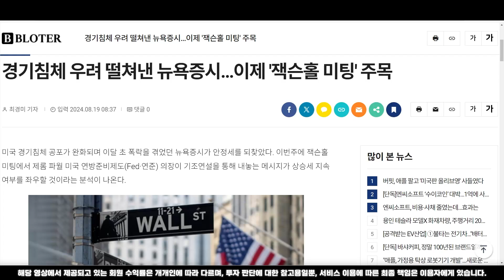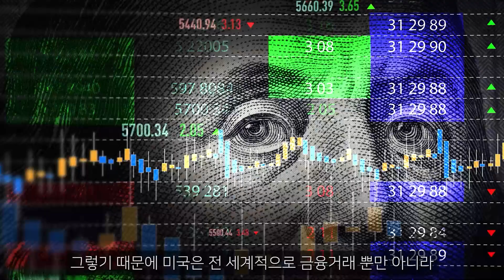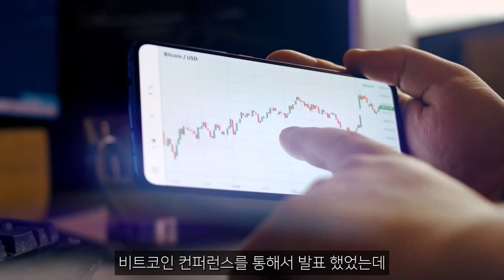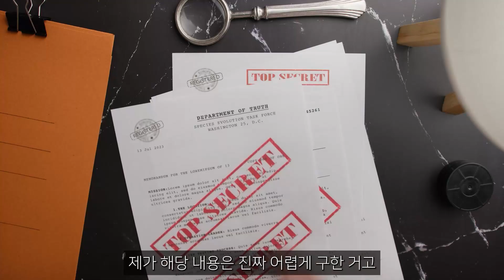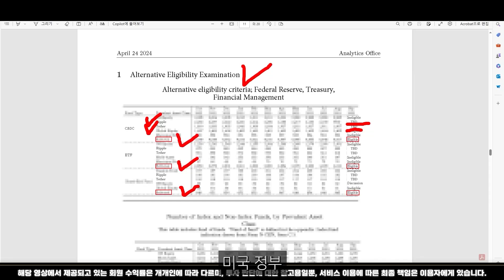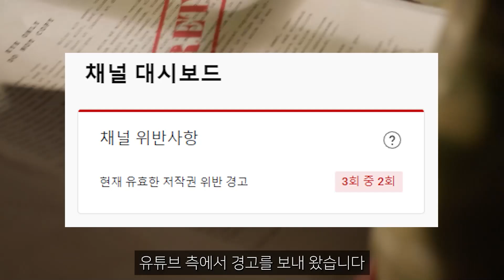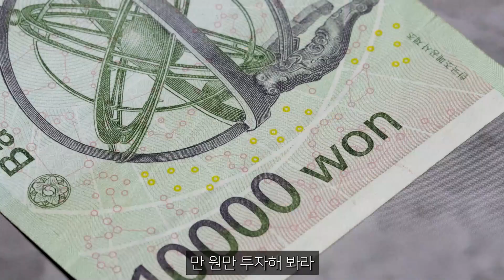■시바이누 코인■ 미 긴급 발표입니다. SHIB 20,000% 상승!!!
안녕하세요 윤지호입니다.

제 번호로 "기회" 보내주시기 바랍니다

[ 사 칭 조 심 ]